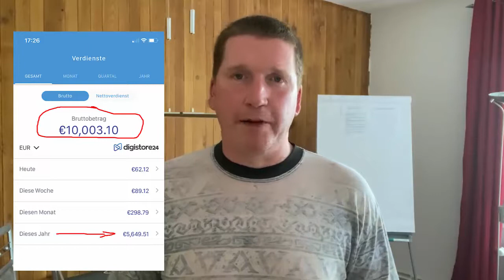Affiliate Marketing | Mit Affiliate Marketing Geld verdienen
Im heutigen Video erfährst Du, wie Du mit Affiliate Marketing in 2020 richtig durchstarten kannst!

Im heutigen Video erfährst Du, wie Du noch in diesem Jahr mit Affiliate Marketing richtig durchstarten kannst.

Geht es Dir nicht auch so, dass Du schon eine Weile versuchst, als Affiliate Geld zu verdienen?

Mir ging es selbst lange Zeit so. Ich habe mir Kurse zu Affiliate Marketing und Alles was dazu gehört gekauft. Nichts wollte so richtig funktionieren.

Dann habe ich letztes Jahr Jens Neubeck kennengelernt. Von ihm habe ich die 3 Bausteine gelernt, wie ich durch Affiliate Marketing Geld verdienen kann.

So kam es, dass es immer besser lief und ich vor kurzem die 10.000 € Umsatzmarke geknackt habe.

Zeitstempel:
00:00 Affiliate Marketing | Mit Affiliate Marketing Geld verdienen
00:08 Wer bin ich?
00:34 Erst erfolglos im Affiliate Marketing und dann..
01:17 10k bei Digistore24 überschritten - Der Beweis
01:46 Wie sieht das bei Jens aus?
02:30 Du hast die Möglichkeit von Jens Neubeck zu lernen (Gratis)
03:25 Kostenloses Coaching

► mit affiliate marketing geld verdienen
► geld verdienen mit affiliate marketing
► affiliate marketing digistore24
► geld verdienen als affiliate